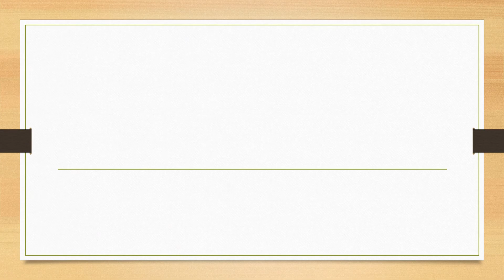Full Form of AFL || Did You Know?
fullform fullforms fullformshorts education knowledge Full Form of AFL || Did You Know?